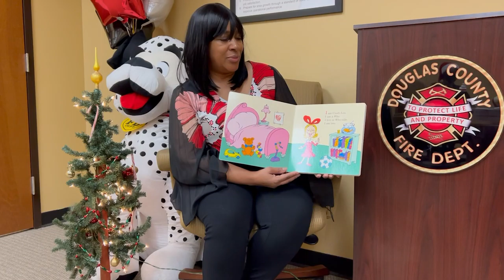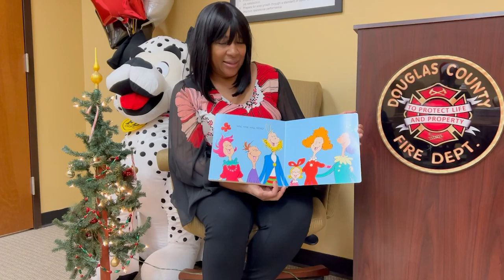Holiday Storytime with Douglas County Fire and EMS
Enjoy this holiday story with a classic holiday character, read by Paula Austin